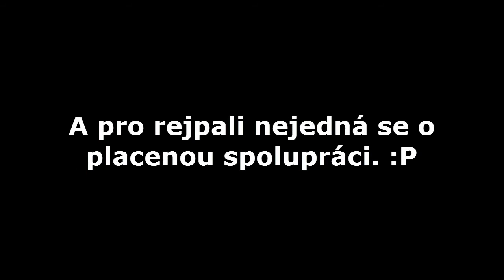Na babettě na Island?!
Strašně díky všem, kteří přispějí. :)